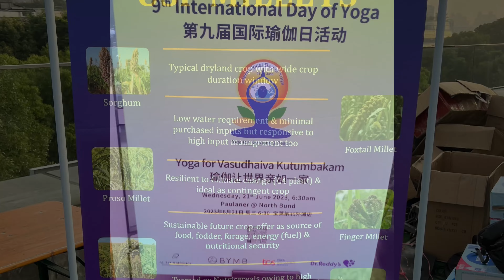International yoga day | Yoga in china | Indians in china | చైనా లో యోగా వేడుకలు | Siva China vlogs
International Yoga day celebrations in china Shanghai city | 2023 yoga celebrations in Shanghai bund , Chinese like very much yoga and meditation, in this video we showing how Indian consulate general conducting yoga celebrations in china Yoga prapanchayatrikudu umatelugutraveller siva vlogs from china